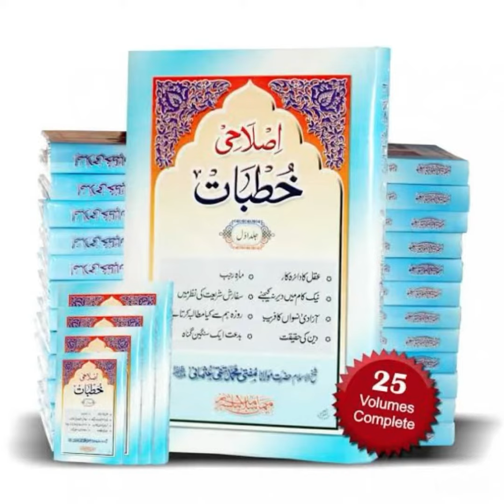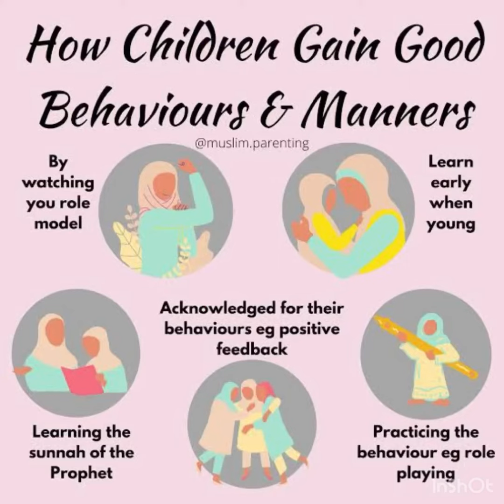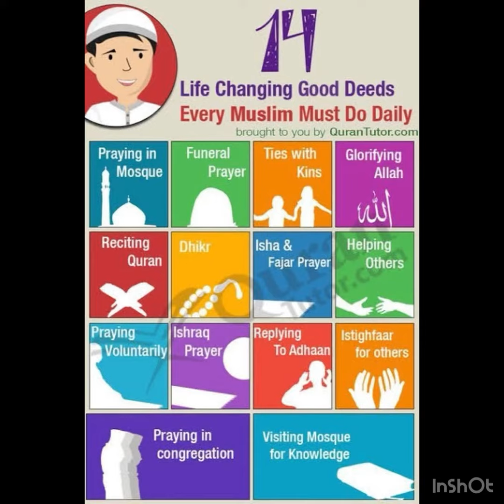اولاد کی تربیت اور احکام شریعت مطہرہ۔۔۔Ideal Parenting In Islamic Perspective...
اولاد کی تربیت اور احکام شریعت مطہرہ۔۔۔
Ideal Parenting In Islamic Perspective...